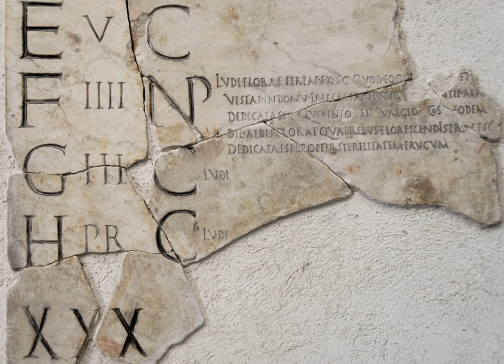Verrius Flaccus | Wikipedia audio article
This is an audio version of the Wikipedia Article:
Verrius Flaccus

- Socrates

SUMMARY
Marcus Verrius Flaccus (c. 55 BC – AD 20) was a Roman grammarian and teacher who flourished under Augustus and Tiberius.